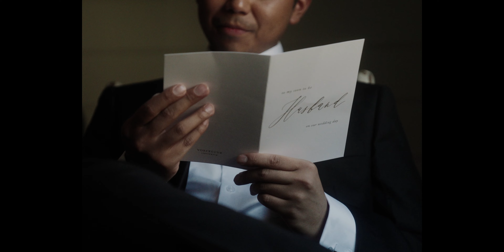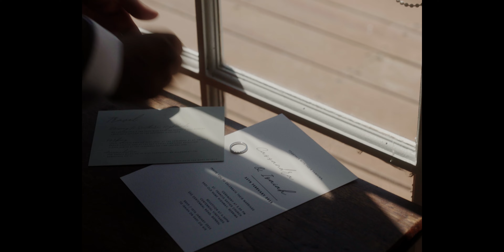TSE Wedding Highlight Film - Isaiah & Cass - Centennial Vineyard Bowral